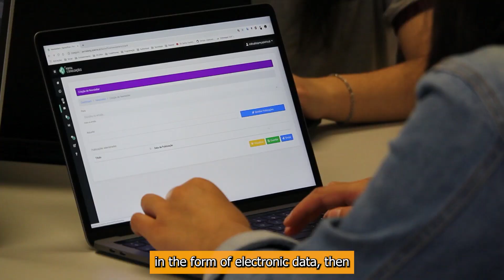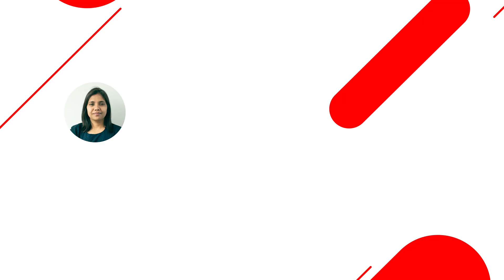MedDRA Interview Questions For Pharmacovigilance | What Is MedDRA Coding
Description
MedDRA was developed under the auspices of the
International Council for Harmonization of Technical
Requirements for Pharmaceuticals for Human Use
(ICH). The activities of the MedDRA Maintenance
and Support Services Organization (MSSO) are
overseen by an ICH MedDRA Management
Committee, which is composed of the ICH parties,
the Medicines and Healthcare products Regulatory
Agency (MHRA) of the UK, Health Canada, and the
WHO (as Observer)

Timestamps
00:00 Intro
01:38 Fullform of MedDRA
02:04 Defination of MedDRA
04:29 Usage of MedDRA
05:22 Scope of MedDRA
06:47 Who using MedDRA
 07:01 Updates of MedDRA
08:46 Who maintain MedDRA
09:36 What is Hierarchy
12:37 Conclusion